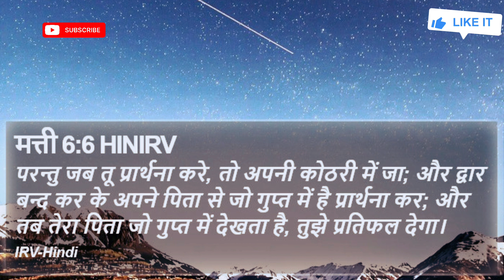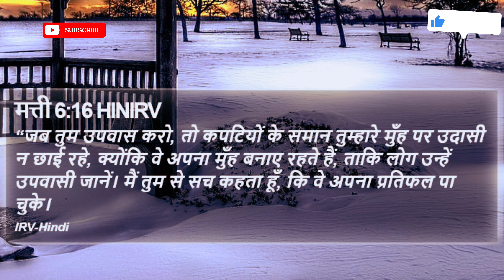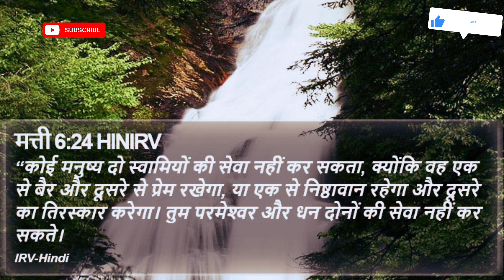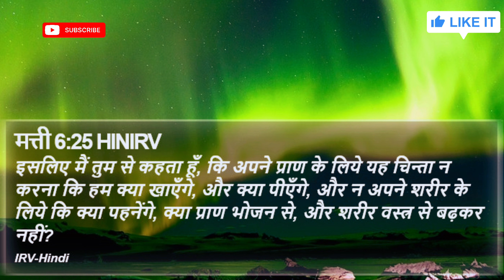हमें प्रार्थना किस तरह करनी चाहिए? Jesus Bible Vachan। Night Bible Vachan। New Bible Message।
हमें प्रार्थना किस तरह करनी चाहिए? Jesus Bible Vachan। Night Bible Vachan। New Bible Message। Hindi Bible Verses। Jesus Message Today। हिन्दी बाइबल वचन। Jesus Bible Vachan। Hindi Bible Vachan।

Bibel Verses। Hindi Bible Words। Healing Vachan Bibel।  Bibel Hindi Verses। Bibel Study। healing Bible Vachan। Jesus Online Church। bibel vachan in Hindi

Masih Vachan। आज का पवित्र वचन। यीशु वचन। हिन्दी बाइबल वचन jesus jesusshorts bibelverse rmspastorministry chamatkarchurch jesusonlinechurch shortvideo nightprayer morningprayer aahat

how to give a testimony in church
jesus prayer in punjabi
prayer group online
who is jesus sermon
prayer to the holy face of jesus
RMS church
RMS Pastor Ministry
chamatkar church Moga
Jesus Online Church
Layhand Prayer
Healing Prayer
online meeting sunday,
biggest church north india,
fastest growing,
sermon by prophet bajinder singh,
best preaching,
prophet bajinder singh teaching,
live worldwide,
live church in punjab,
holy communion meeting,
jesus folowers,
jesu jesu,
jesu jesu mera
today prayer meeting
prophet bajinder singh worship songs
maha abhishek church jalandhar
indian pastor preaching
mysteries of the jesus prayer
pastor ankur narula
jesus sermon on the mount
jesus marathi prayer
morning church service
watchman sermon
healing ministry
Morning prayer, night prayer,
jesus prayer,
Christian prayer
Christian message in Hindi
Healing ministry
Amrita masih today's Prayer
Morning blessing
subah ki prathna
rat ki prathna
morning prayer in hindi
pk masih morning prayer
amrita masih prayer
yeshu masih ki prathna,
healing prayer
sunday church prayer
urgent prayer to jesus for help
christmas church prayer video
secret teachings of jesus
pastor speech about jesus
hindi bible audio old testament
jesus powerful prayer
god of miracles sermon
real jesus in church
church prayer video
masih church
sunday jesus prayer
jesus new message
jesus in bhagavad gita
meditation on jesus christ
jesus encounter testimony
prayer for impossible request to jesus
jesus claims to be god
today online prayer
daily worship prayer
jesus spiritual message
sunday service online
preaching the word of god in hindi
indian christian prayer
hindi worship songs christian
healing scriptures for prayer meditation and sleep
preaching on healing and miracles
instant healing prayer
ankur narula Iive today
ankur narula prayer
healing prayer
hindi song
i love you jesus
jesus songs
jesus video hindi
jesus video songs
jesus video status
jisu video
masihi geet
online church
rajpal yadav comedy
tera lahu bada kimti hai prabhu
thapki wala serial
ministry sermon
yishu ji ke gana
hindi sermon - bible study
easter sunday preaching hindi
today church prayer
jesus cartoon hindi
jesus sermon Content
prophet bajinder singh gawahi
jesus song hindi short
online church
hindi audio bible matthew
hindi homily for tomorrow